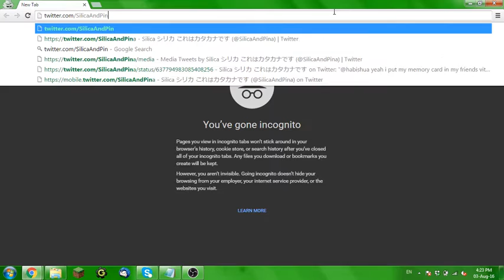How to uncover Password •••••••'s